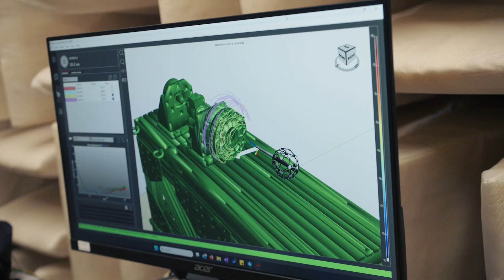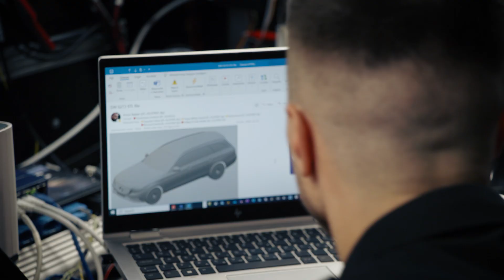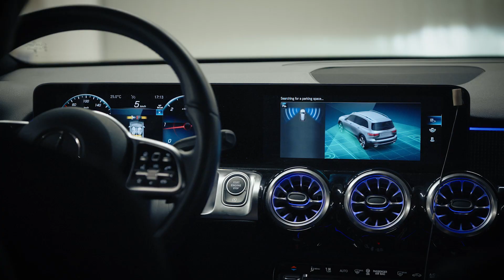Parking on the next level – Self parking cars are here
Bosch is developing the connected and automated mobility of the future and the topic for this episode is Parking System Integration and Vehicle Test – innovations that, simply put, enable cars to park themselves safely and securely. Meet Dániel Montvai who knows everything worth knowing of this topic.

Bosch kehittää tulevaisuuden yhdistettyä ja automatisoitua liikkuvuutta, ja tämän jakson aiheena on Pysäköintijärjestelmät ja ajoneuvojen testaus – innovaatioita, jotka yksinkertaisesti mahdollistavat autojen parkkeeraamisen itsenäisesti turvallisesti ja varmasti. Tapaa Dániel Montvai, joka tietää kaiken tämän aiheen tärkeimmistä yksityiskohdista.